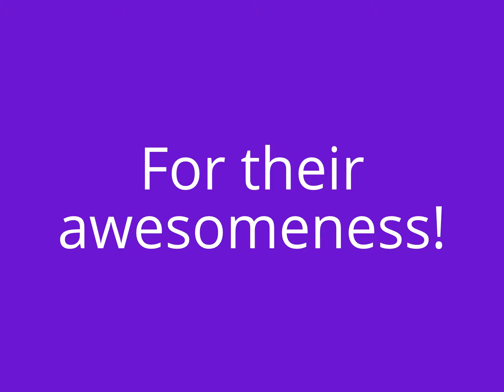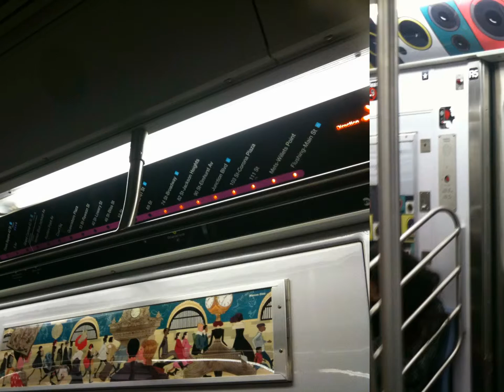R188 Tribute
Happy birthday R188s! This is a tribute to the R188s for their 1 year of epic service on the 7 line. The first test train entered service on November 9th, 2014. It officially entered service in December. They have awesome propulsion, better RFW than the other new techs, smooth ride, blue lights, awesome announcements, everything about this train is awesome. The R188s are numbered 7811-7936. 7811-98 are 11 car trains. 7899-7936 are the second car (C car) in an R142A conversion, making the 142A 11 cars. The R62As are being displaced from the 7 and put on the 6.

I created this video with the YouTube Video Editor.